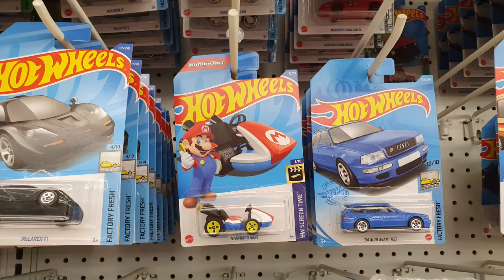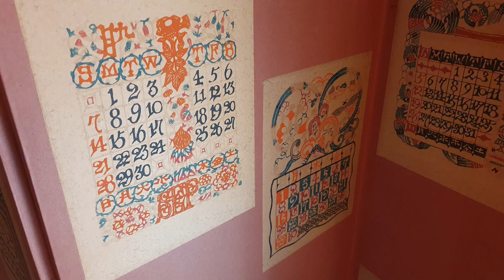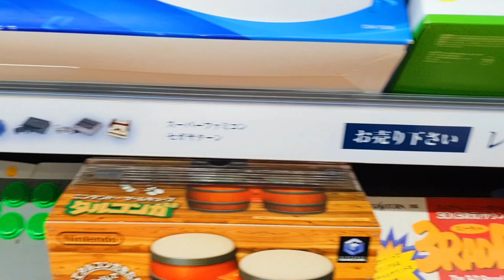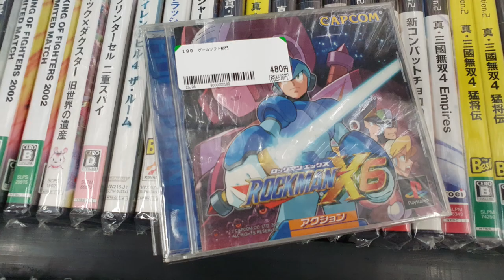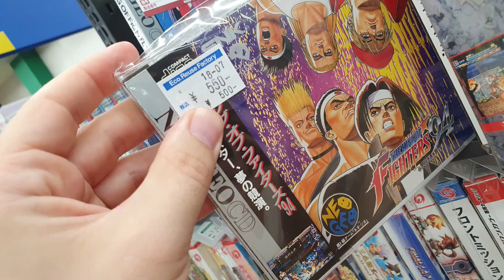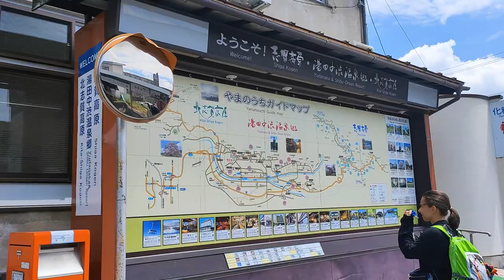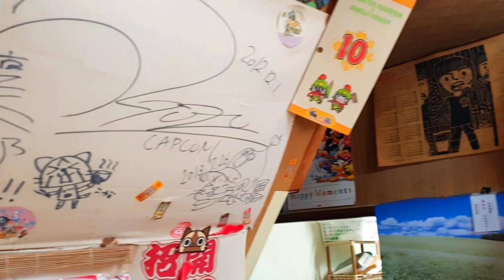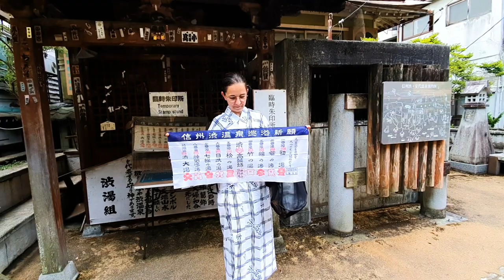Vlog Japon 2023 - 13 - Jour 24 & 25 - Chill à Toyama et grosse claque à Shibu Onsen !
Dernier jour à Toyama où on décide finalement de chill cette journée en ville et de ne pas faire grand chose ! Ensuite, on part à nagano et plus spécifiquement dans le village de Shibu Onsen où nous avons booké un super Ryokan avec 9 onsens privés ! Quel kiffe !

Magyar összefoglaló

Utolsó napunk Tojamában - úgyhogy, mivel kicsit telítődtünk élményekkel az utóbbi napokban, úgy döntünk, ma nem csinálunk semmi különöset. A reggeli kávénkat egy, már pár napja kinézett kis kávé boltban fogyasszuk el, amit inkább kiszagoltunk, ugyanis állandóan finom kávé illat terjeng körülötte.

Ezután : utazunk egy nagyon stílusos retró villamossal, ebédelünk, Lego és egyéb játék üzletekben mászkálunk, majd visszamegyünk a szumi-e múzeumba, mivel kicsit megbántam pár nappal ezelőtt, hogy nem vettem meg a kiállítás katalógusát, úgyhogy ezt most pótolom.

A múzeum kertben pedig összefoglaljuk tojamai napjainkat. Szóval : maga Tojama, mint város nem feltétlenül nagy durranás, de nagyon sok szép helyre lehet innen eljutni, viszonylag könnyen - viszonylag, mert azért ha egy napos kiruccanást tervez az ember, jól meg kell nézni, hogy mikor vannak a vonatok, buszok, mert nincs minden öt percben, de megoldható. Akár magas hegyet, akár tengerpartot szeretne az ember, minden van a környéken! Hagyományos, zsuppfedeles falucskák is, ami nekünk végül nem került sorra ezúttal. A szumi-e múzeumról is beszélünk kicsit, amit ajánlok mindenkinek, aki szereti a festészetet, az állandó kiállítás nem túl nagy, de mindig van valamilyen időszakos kiállítás, amit érdemes megnézni.

Pihenőnk után elmegyünk a tojamai falu múzeumba, azután pedig Adrien kedvenc helyére, egy Hard Off-ba, este jöhet megint a bőrönd tetrisz 😁 De csak egy jó szusi vacsora után!

Másnap reggel először is elvonatozunk Naganóba, ahol betesszük a bőröndöket a csomagmegőrzőbe, aztán egy következő vonattal Sibu Onszen fürdővároskába utazunk. Itt egy jó kis, mindennel telerakott, retró vendéglőben ebédelünk, ami nagyon hangulatos és a kaja is pompás! A városka elég kihalt így napközben, hétköznap lévén, és a fürdő vendégek is inkább a délután folyamán érkeznek, mivel akkor lehet becsekkolni a szállodákba. Ezek a szállodák tulajdonképpen fürdő-házak, mindegyik minimum egy forrásra épült, amit különböző fürdőkben bocsátanak a vendégek rendelkezésére. Ezen kívül a városban van kilenc kicsi közfürdő is, amihez csak az ott lakóknak és a szállodákban megszálló vendégeknek van kulcsa. Ezeket is végigjártuk, de nem mindegyikben fürödtünk, mert a legtöbbjük rettenetesen forró 😁 Viszont össze lehet gyűjteni a 9 fürdő pecsétjét egy kis vászon törülközőre (a szállodákban vagy szuvenír boltokban kapható), ami jó móka.

Este aztán kipróbálunk a szállodánkban lévő 8 kisebb-nagyobb fürdőből egy párat, vacsora előtt és után. A vacsora maga nagyrészt helyi termékekből készült, hagyományos lakoma. Levezetésként sétálunk egyet az éjszakára kivilágított utcákon. Egészen mesebeli a látvány, a csendben pedig csak a geták (fapapucsok) kattogása és a kabócák éneke hallatszik.

Köszönjük szépen, hogy megnézted és végig olvastad!! Folytatás a következő videóban 🙂